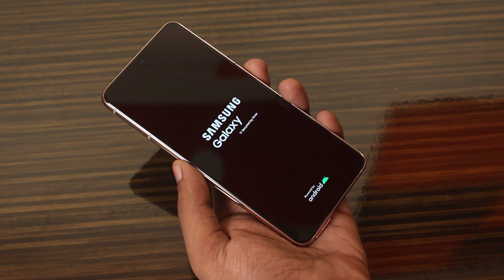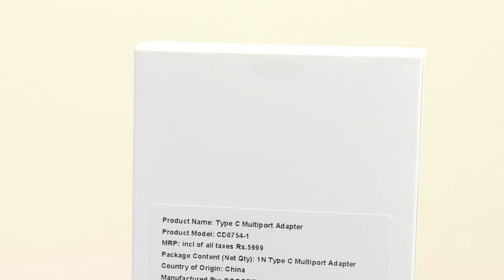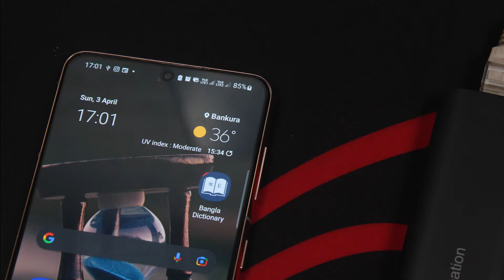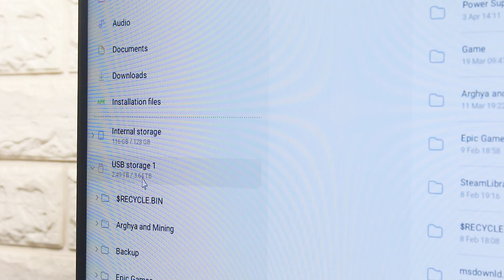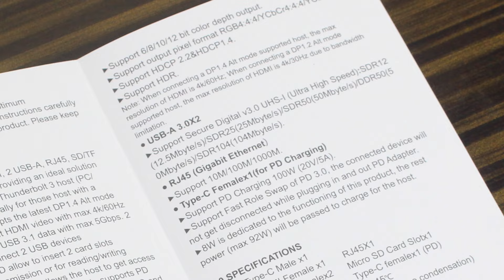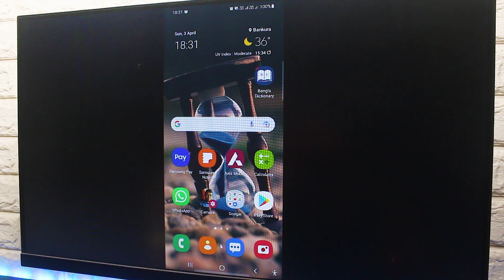Mobile ko Computer Kaise Banaye? Turn Smartphone into a Desktop PC! How?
Aj hum baat karenge ki aap ne mobile ko computer kIse banaye. Phone ko computer banane ke liya hume ek Type-C to HDMI cable eai phir Type - c hub use karni hoti hai. Per sabhi phones ko computer banana possible  abi hota. Agar aap ke phone mai HDMI ALTERNATE MODE ki support hai tabhi eai possible hoga. Iske alaba bhi bahoot sare chise hai jo aap ko jan ne chahiye taki mobile ko computer banane ke chakkar mai aap na mobile phone kharab na kar betho.

how to convert mobile into computer? Well pretty easy you just need to follow couple of steps. In this video For the demonstration I have used Samsung Galaxy S21 with the combination of Samsung Dex. The USB - C hub I have used has 2 USB 3.0 ports, 1 Gigabit ethernet, MicroSD card slot and SD card slot. I have tested all of them and the overall performance is really impressive. I have also connected a hard drive with the phone using the hum and the data transfer speed is quite good.

Cable Creation USB C HUB